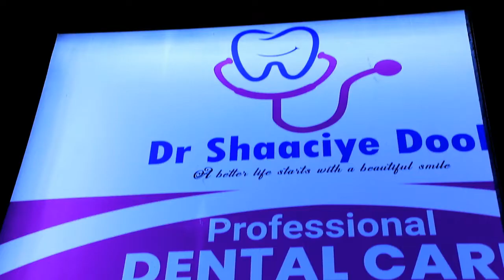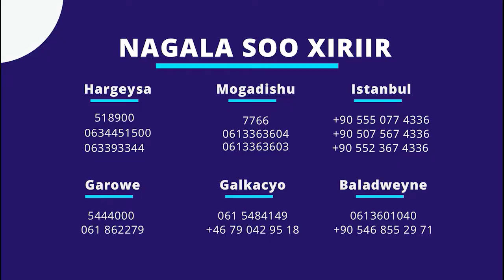DR DUFLE OO SOO DHAWEEYEY MUSHRAX XILDHIBAAN CUSUB 2021 HD